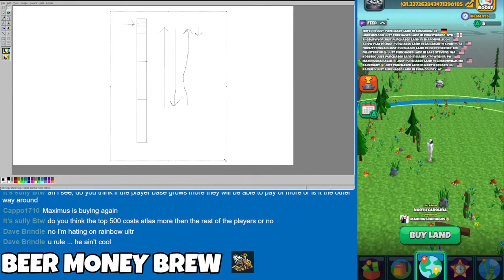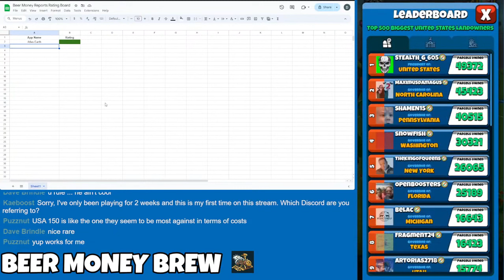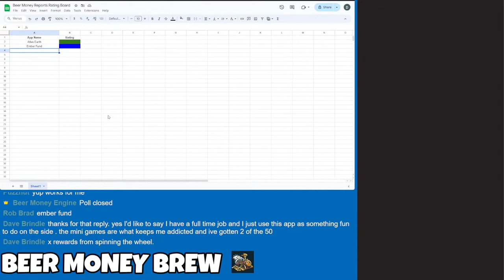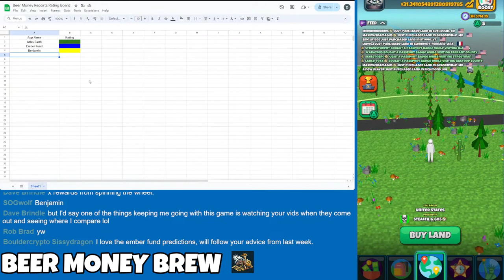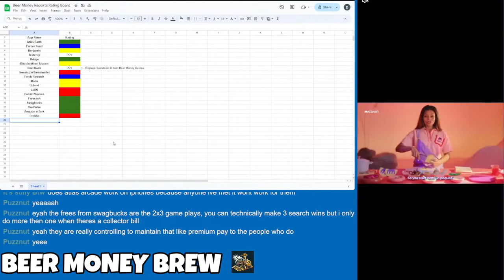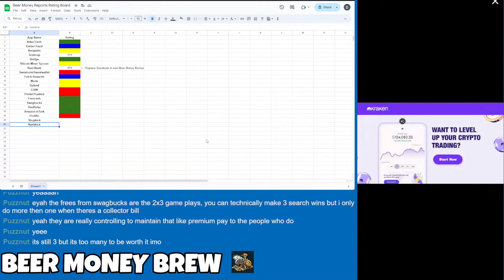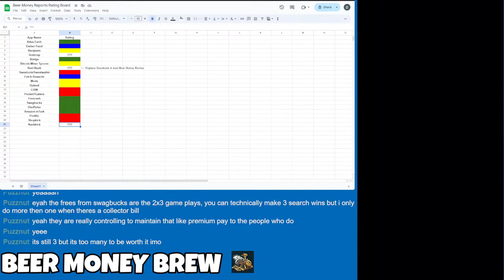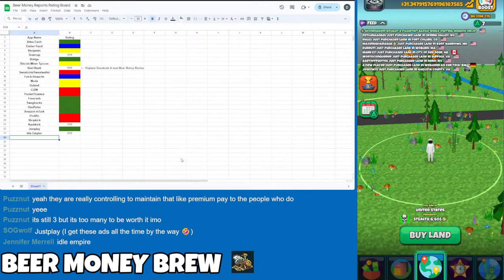Beer Money Reports is Coming Back!! - Beer Money Brew (10/24/2024)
Clip from Beer Money Brew on October 24, 2024, where I announce the return of Beer Money Reports, the new rating system, and several apps'  initial ratings.